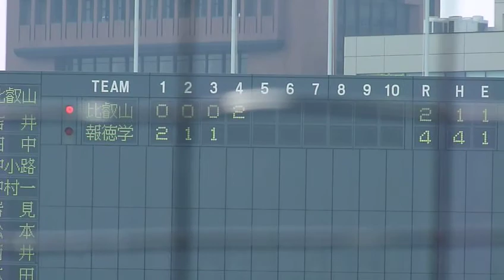比叡山高校 中小路・ホームラン(報徳学園戦・2012春季近畿大会1回戦)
比叡山高校　中小路・ツーランホームラン